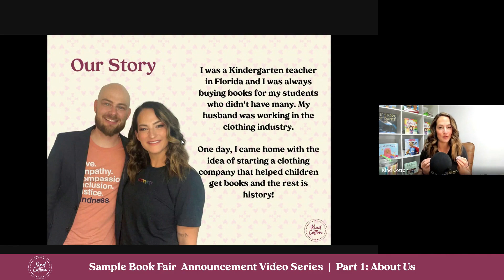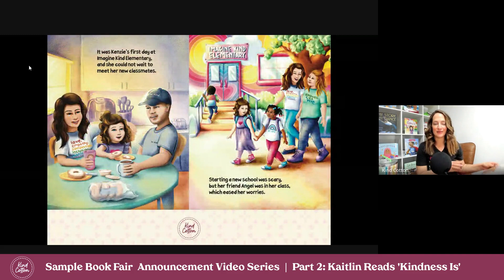Sample Book Fair Announcement Video Series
Host a FREE book fair with Kind Cotton! We use videos like this to get your school excited about the upcoming book fair.

Video 1: Co-founder Kaitlin introduces herself & Kind Cotton. Students learn what we're all about, how we give back, and more!

Video 2: Kaitlin reads her new book, 'Kindness Is'

Video 3: Kaitlin announces she is coming to your school for a FREE book fair! Woohooo!!!